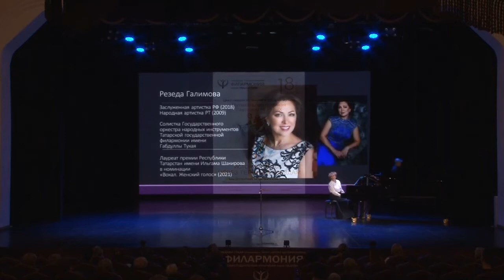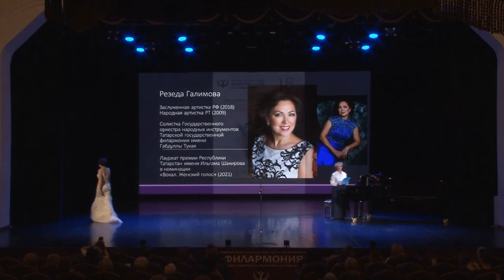3. И. Дунаевский - Лунный вальс. Исп. Резеда Галимова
Фрагмент концерта: "История человечества в звуках. ИСТОРИЯ ВАЛЬСА. Музыкальная гостиная Светланы Черных. 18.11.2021."